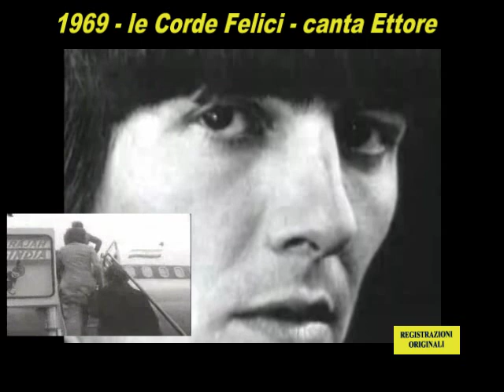le Corde Felici 1969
Gruppo anni 60 - Le Corde Felici - registrazioni originali 1969 - Pop Bassa Bergamasca